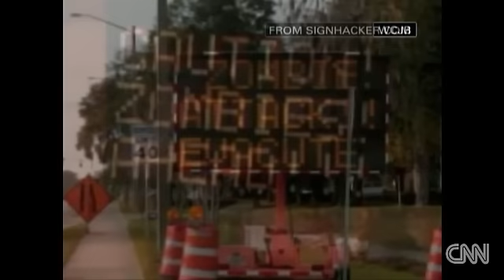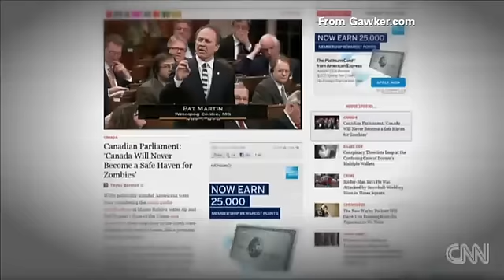ZOMBIES ARE FUNNY TO CANADA POLITICIANS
LITTLE DO THEY KNOW!